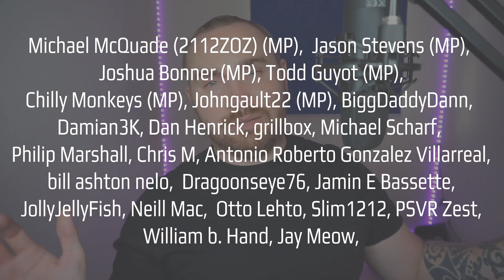Great Looking New VR Shooter | New PSVR & PCVR Games Announced | Ultra Wings 2 & More | VR NEWS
Virtual Reality News

Welcome to VR News where we talking about new VR Games and all the biggest VR news stories (PC VR, Oculus Quest, PlayStation VR)!

00:00 - Intro
00:44 - The Chewllers - new upcoming VR game - PCVR, PSVR
01:53 - Larcenauts - free content update - release date - PCVR, Quest
03:45 - Ultrawings follow up info
04:25 - Swordsman - advanced weapon physics - out now - PCVR, PSVR
05:20 - Powder VR full release coming soon - PCVR (+ PSVR info)
06:26 - Beat Saber - Billie Ellish Music Pack - release date - PCVR, PSVR, Quest
07:13 - Outlier - alpha info - PCVR
09:15 - Patreon shout out